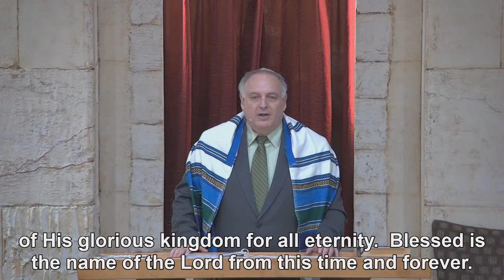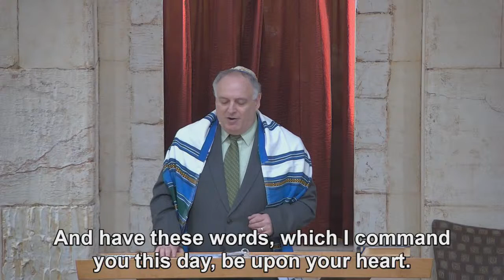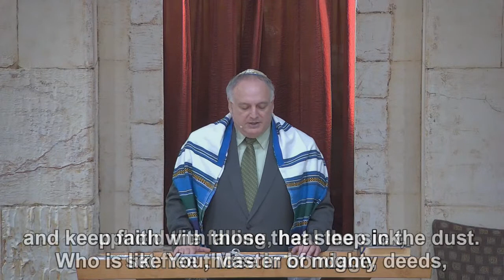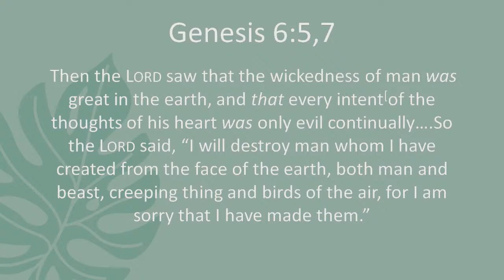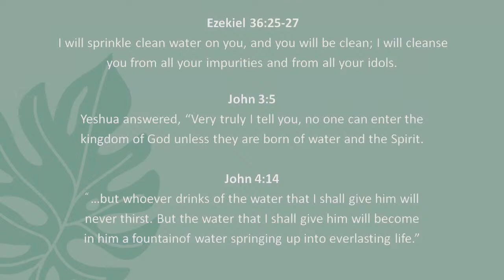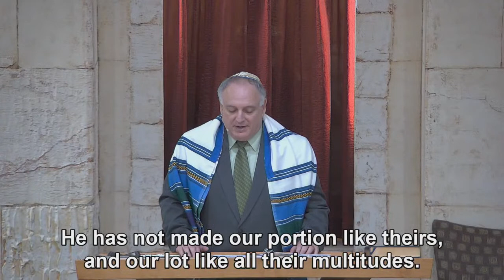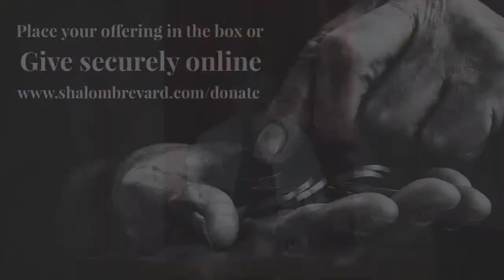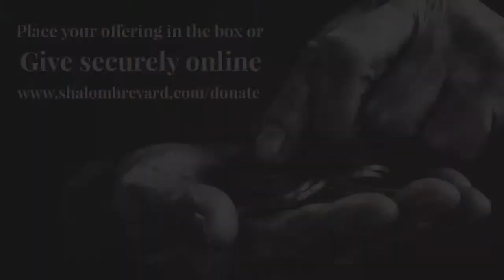Shabbat Service - Noach 5782 - October 9, 2021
Torah Service at Kol Mashiach Messianic Synagogue - Rabbi Jude Caracelo - Melbourne, FL.

If you'd like to support our ministry, you can give